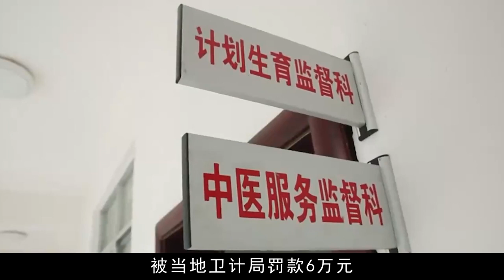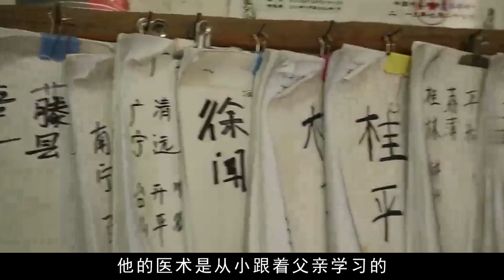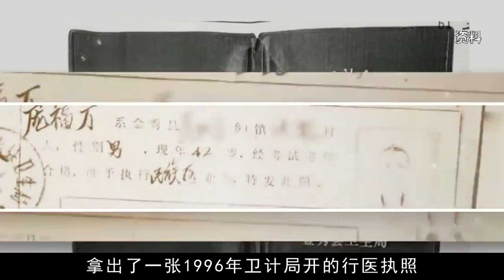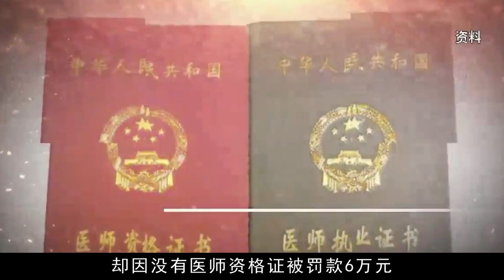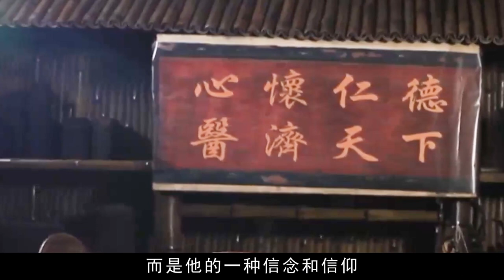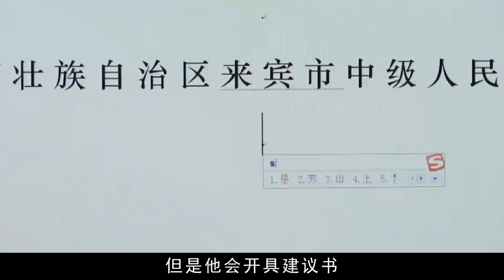瑤族土郎中行醫52年，卻被罰款6萬，一怒將貪官告上法庭！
走進光影，聆聽歲月，給你帶來不一樣的新聞解說